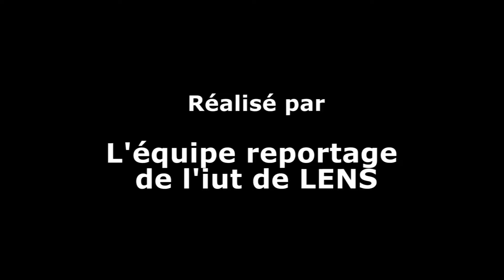Natalie Barriac - Salon International des Métiers d'Art 2017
Vidéo réalisée par les étudiants en DUT MMI de l'IUT de Lens